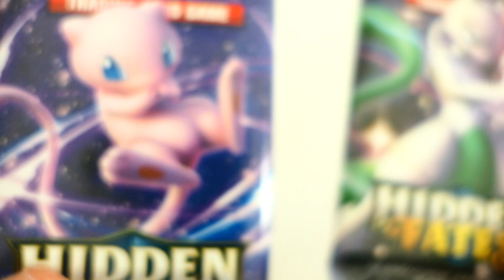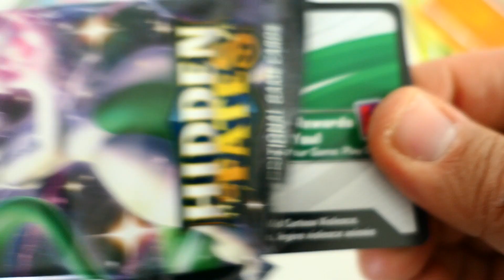Pokemon HIDDEN FATES 2 Booster opening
We have cool videos about Chess, Pokemon and Toys :)